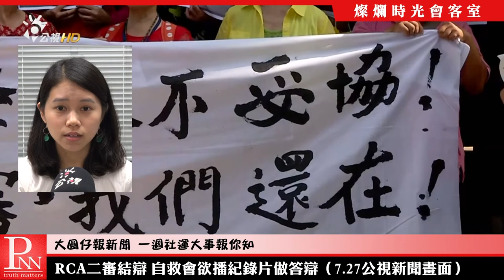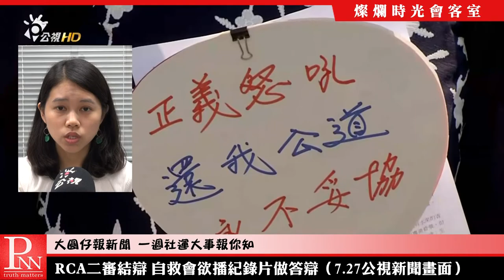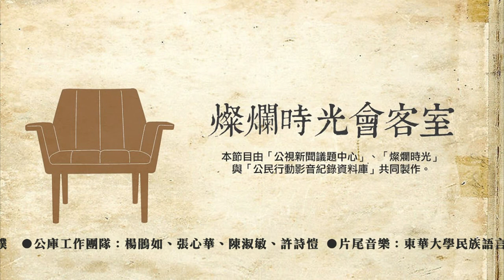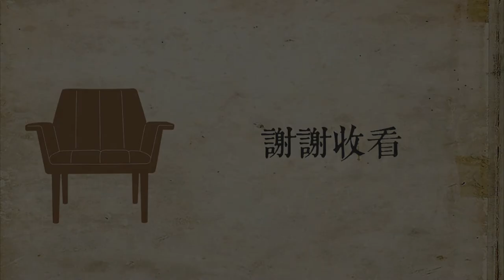燦爛時光會客室#166 徐自強的練習題 紀錄片導演的人性功課│專訪紀岳君